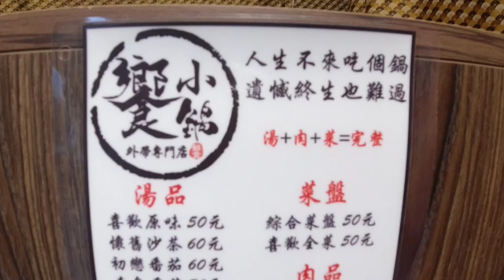『饗小鍋』跟大家分享一下～我們的小火鍋外帶專門店～先吃給你們看【吳懷中 小龜 夫妻生活日常】